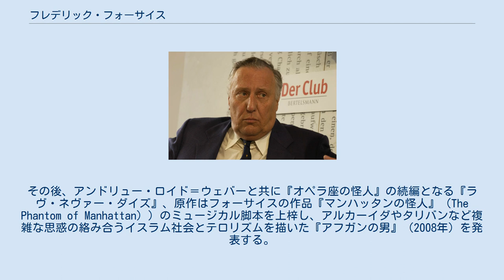フレデリック・フォーサイス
バラ・オブ・アシュフォード出身の人物
フレデリック・フォーサイス（Frederick Forsyth、1938年8月25日 - ）は、イギリス・ケント州アシュフォード出身の作家。
スパイ小説や軍を舞台にした作品が多く、世界各国で読まれている。
 19歳でイギリス空軍に入隊後、1956年から1958年まで勤務する。
その後、イースタン・ディリー・プレスのレポーターとしてジャーナリズムの世界に入り、1961年にロイター通信社の特派員としてパリ、東ベルリン、プラハで過ごす。
 1965年にBBC放送に転職し、1967年にナイジェリア内戦（ビアフラ独立戦争）取材の特派員として現地入りした。
しかし当時のイギリス政府の方針に反する報道を行い左遷され、後に退職する。
 1970年、パリにいた際にフランスのシャルル・ド・ゴール大統領番として見聞きした大統領警護隊員のエピソードをヒントに、大統領暗殺未遂事件を書いた処女作『ジャッカルの日』を世に送り出した。
『ジャッカルの日』は映画化され、各国でヒットしフォーサイスの名を一躍有名にした。
 作家となったフォーサイスは、秘密情報部（MI6）の協力者としてスパイ活動を行い、1973年には東ドイツから小包を国外へ持ち出す任務などを行ったほか、書いた小説は出版前にMI6へ内容を確認していたと2015年に語った。
 フォーサイスを語る上で欠かせない逸話として、赤道ギニアのクーデター支援がある。
『ジャッカルの日』の印税により、ナイジェリアでの内戦に敗れ祖国を失ったビアフラ人のために傭兵部隊を雇い、赤道ギニア共和国に対しクーデターによる政権転覆を1972年に企てた。
 しかし、計画は船への武器積み込み予定地であるスペインで、事前に買収していたスペイン国防省の役人の裏切りにより、傭兵隊長がスペインで身柄を拘束され頓挫した。
この実話を下地にして、執筆されたのが第3作にあたる『戦争の犬たち』で、この物語では作戦は成功している。
後年、アカデミー賞俳優のクリストファー・ウォーケン主演で映画化された。
 その後も『第四の核』など国際情勢を扱った作品を中心に送り出し、ロシアの危機を描いた『イコン』（1996年）は、現在のロシア情勢と照らし合わせてもリンクするところが多く、再評価されている。
フォーサイスは同作で執筆活動の終結を宣言した。
そのため、直後の来日時のサイン会（東京・八重洲ブックセンターなど）では、多くのファンが詰めかける結果となった。
 結局、絶筆宣言は覆され、8年ぶりにスパイ小説『アヴェンジャー』を発表した。
その後、アンドリュー・ロイド＝ウェバーと共に『オペラ座の怪人』の続編となる『ラヴ・ネヴァー・ダイズ』、原作はフォーサイスの作品『マンハッタンの怪人』（The Phantom of Manhattan））のミュージカル脚本を上梓し、アルカーイダやタリバンなど複雑な思惑の絡み合うイスラム社会とテロリズムを描いた『アフガンの男』（2008年）を発表する。